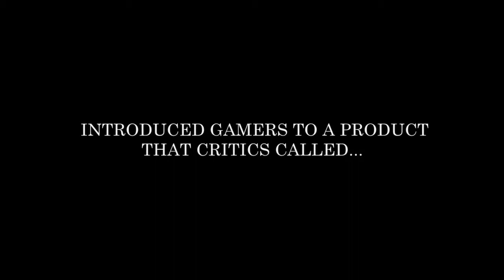Delta Six, el controlador definitivo para los amantes de los FPS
Se trata de un rifle -de juguete, evidentemente- que cuenta con un acelerómetro y otros sensores que permitirán tener el control total del personaje en el juego, pudiendo apuntar con la mira telescópica, recargar, disparar con la munición secundaria y recargar. El nivel de realismo es tal, que incluye unos sensores de presión de modo que si acercamos la cara al cuerpo del arma activaremos la vista en la mirilla.